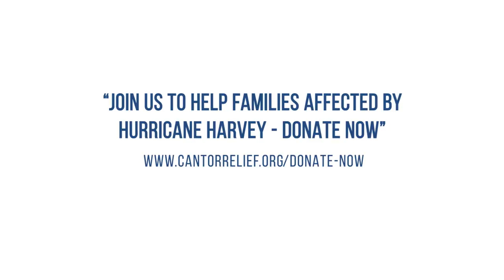Cantor To Provide Harvey Relief